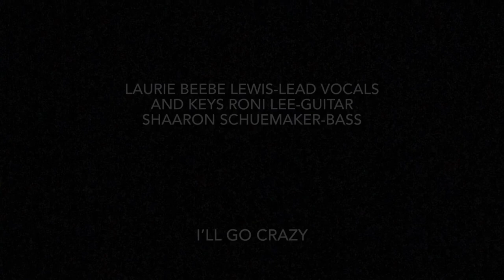May 15, 2022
Laurie Beebe Lewis sings a tribute to the Buckinghams in a pictorial montage of the 1985 Happy Together Tour from her personal photo collection. The music track was recorded by The Queen Divas of the Universe~Laurie Beebe Lewis on lead vocals and keyboards, Roni Lee Guitar, Shaaron Schuemaker Bass. The original arrangement of this song is taken from The Buckinghams when Laurie Beebe (Lewis) sang with them from 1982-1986 and was featured on the 1985 Happy Together Tour.